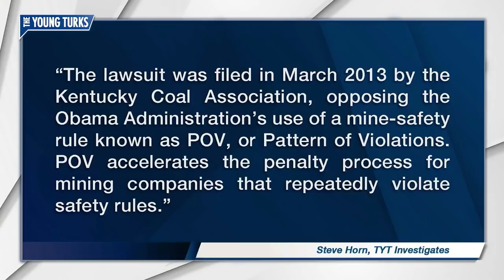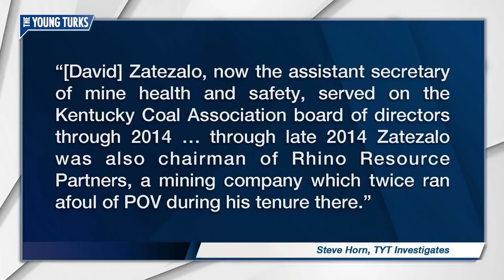Trump's Mining Safety Chief Deciding Whether to Settle Suit His Own Group Filed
TYT's Cenk Uygur and John Iadarola discuss TYT Investigates' reporting on Trump's top official on mining safety, David Zatezalo, now occupying the government position that will decide whether or not to settle a lawsuit brought by a trade organization he was a part of when the suit was filed. The suit contests the Obama administration's enforcement of a mine-safety rule known as POV, or Pattern of Violations. Zatezalo also still has financial interests in the coal industry. Read the full story by Steve Horn

for more original reporting from The Young Turks.